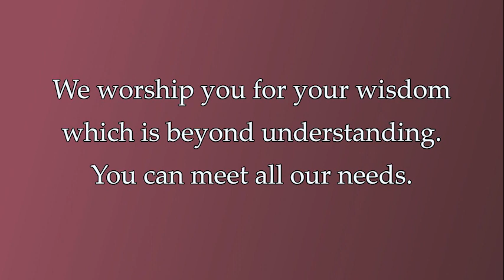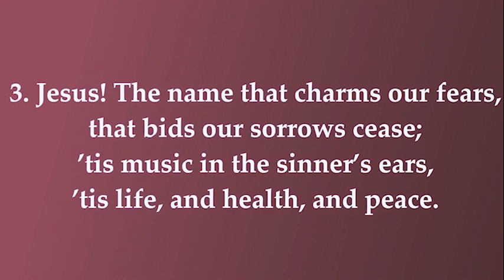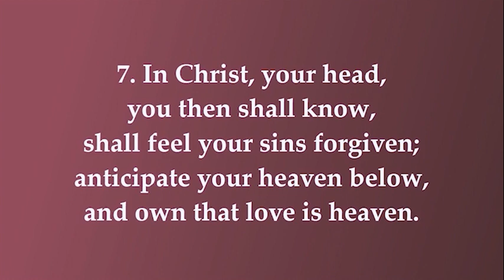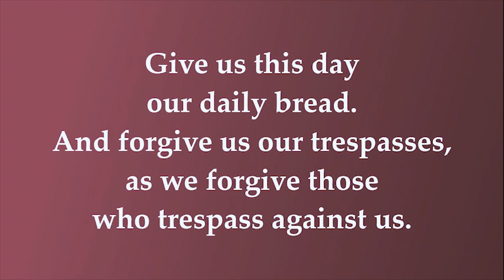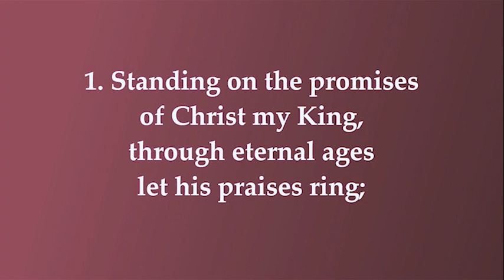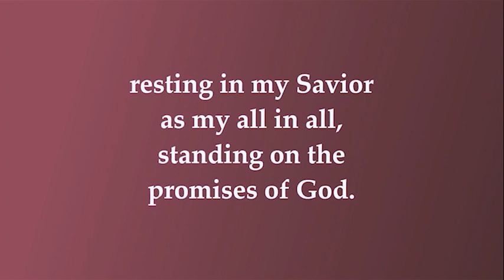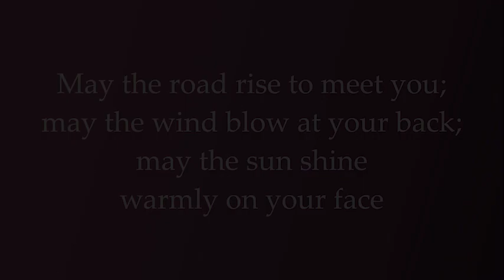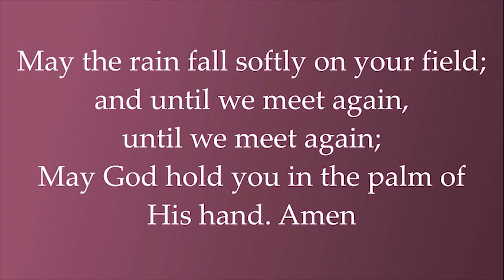Remote Worship - September 13